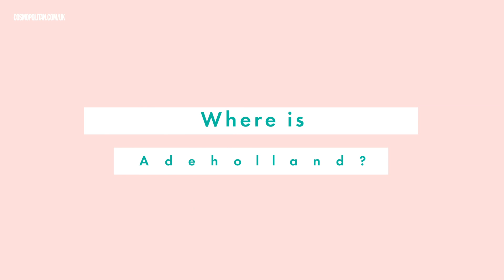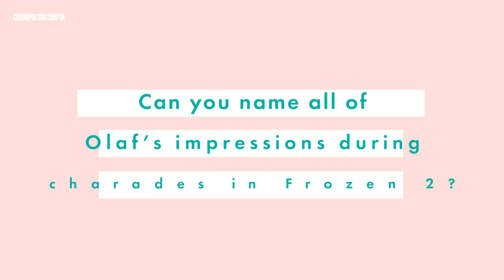Frozen 2's Josh Gad and Jonathan Groff sing hilarious duet and test their film knowledge | Cosmo UK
After months of anticipation, Disney fans will FINALLY get their hands on Frozen 2 which is released today (November 22nd)! Cosmopolitan UK sat down with Josh Gad (Olaf) and Jonathan Groff (Kristoff) for a game of Trials and Trivia-lations, where we quizzed the duo on REALLY hard Frozen trivia.

Do you know how many times Elsa sings ‘Let It Go’ in ‘Let It Go? How many views did the Frozen 2 teaser trailer get in the first 24 hours? Play along with Josh and Jonathan and let us know your score in the comments below!

Watch Jonathan Groff and Josh Gad respond to fan theory about Kristoff and Santa